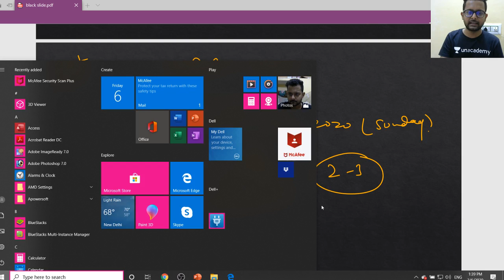Important Strategy For NEET 2020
🔥🔥Daily Exciting Prizes to Winner🎯🔥🔥

SPECIAL CLASS

Day 01 :- Daily Live Biology Mock Test For NEET 2020

Syllabus :- Class 11th (Chapter 1+2)